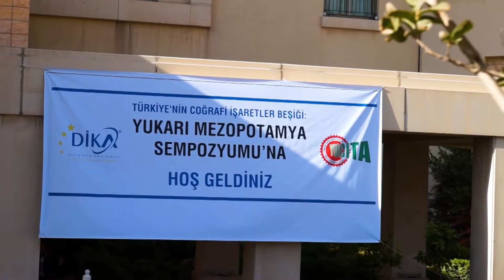Türkiye’nin Coğrafi İşaretler Beşiği Yukarı Mezopotamya Sempozyumu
6-7 Ekim 2017 tarihinde, “Türkiye’nin Coğrafi İşaretler Beşiği Yukarı Mezopotamya” Sempozyumu Mardin'de gerçekleşti.

Türkiye'nin Coğrafi İşaretler Beşiği Yukarı Mezopotamya 2017
Dicle Kalkınma Ajansı Filmi